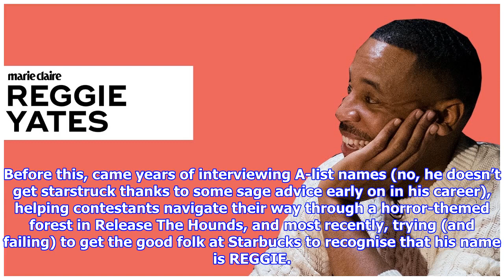Reggie yates on documentary making and why he won’t be going back to kid’s tv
Reggie Yates = makes good TV You’ll recognise Reggie Yates from his years on TV an radio (yeah, he’s been in the industry since he was eight), but his latest BBC series The Insider has given him (and his subjects), a global voice and a legion of new fans. From entering a jail in North Carolina, to getting an injury from Pharrells’s giant ring (yes, you read that correctly), Reggie has seen A. Lot. Starting out in kids TV, namely The Crust (!), before transitioning into the sort of iconic programmes that helped defined a generation – sorry, The Crust, this time I’m talking about Top of the Pops, the creative polymath soon started making waves in documentary making, thanks to his supremely likeable, yet unwavering ability to ask the sort of questions that only a Reggie-esque figure could get away with. Genuine, in every sense of the word, emphatic, and raw, his latest The Insider series is a must watch. The Insider is available on iPlayer now. Unseen – My Journey by Reggie Yates is publi...